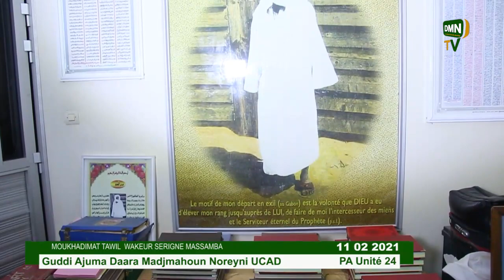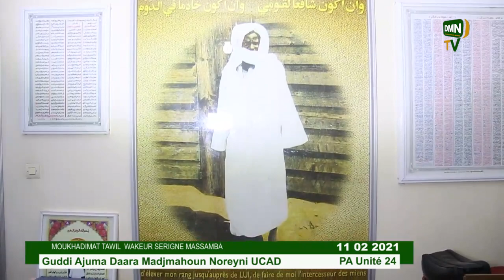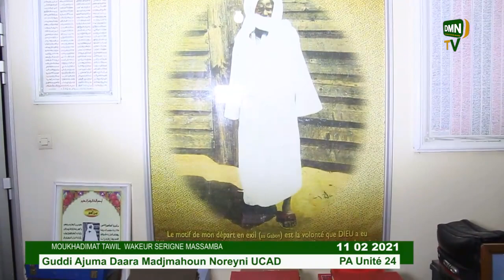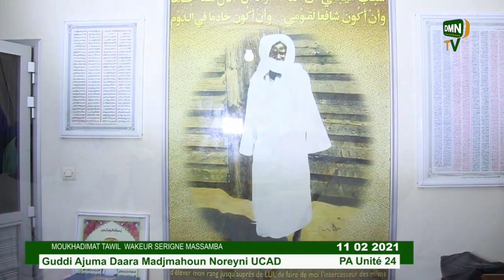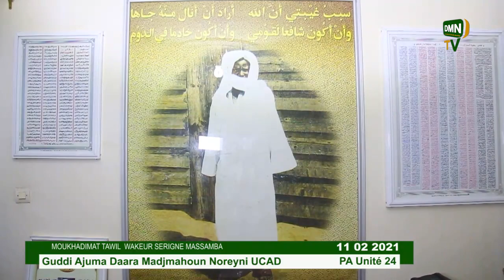Moukhadimat Bou Baari Yeumandé ak Wa DMN UCAD